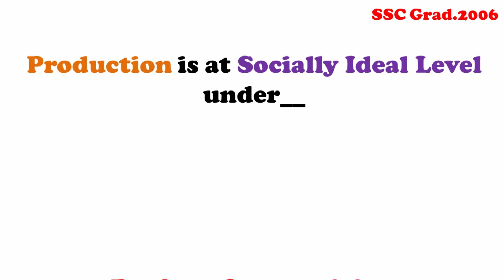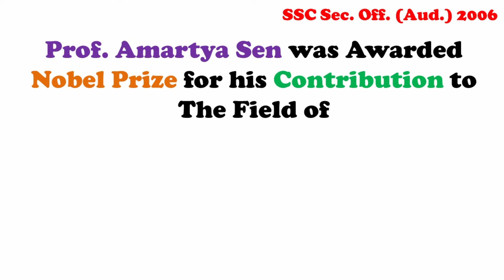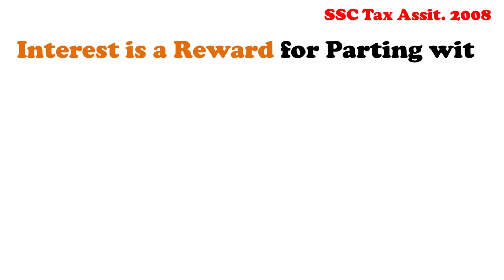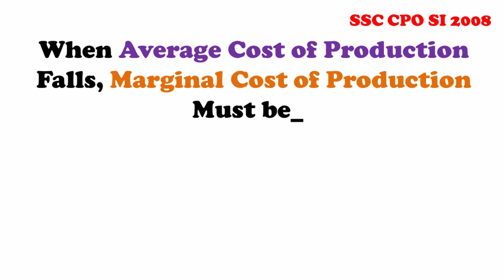Important Indian Economy GK Questions for All Competitive Exams || GK Adda